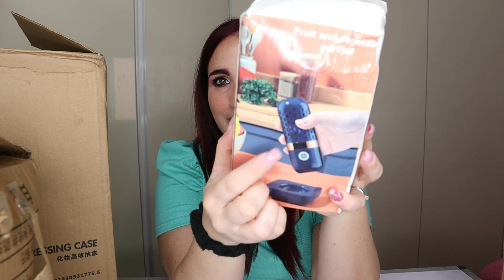HAUL JOOM - ACCESSORI PER LA CASA SUPER WOW - Alessandramakeupandnails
ecco un nuovo video..
Mi sono arrivati tantissimi pacchetti da parte di JOOM super utili per la casa

Alessandra♡